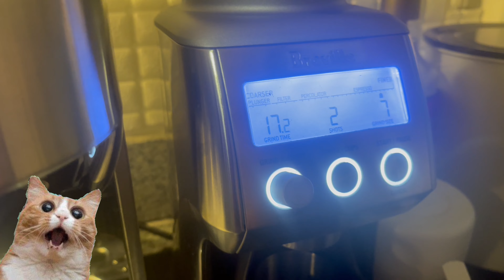DAY 5 (Cebu City - ARGAO, CEBU) part 1.